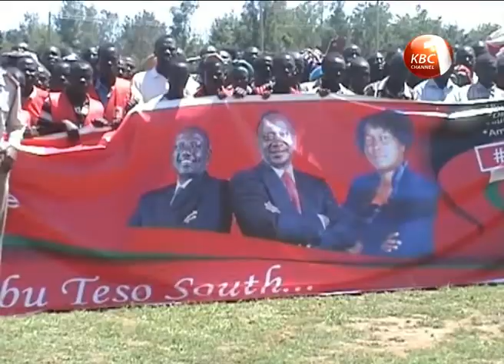DP Ruto calls on western Kenya residents to back Jubilee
Deputy President William Ruto has called on  western Kenya residents to  back the Jubilee during the August poll for guaranteed development. Ruto who was in Teso, Busia County castigated the opposition for promoting what he termed as politics of division and hatred.